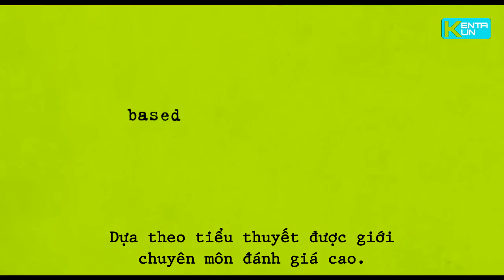The Perks of Being a Wallflower Trailer (Vietsub)